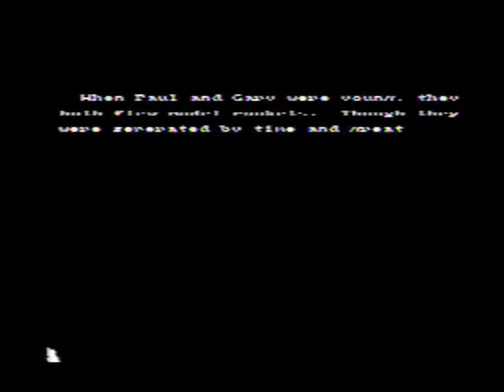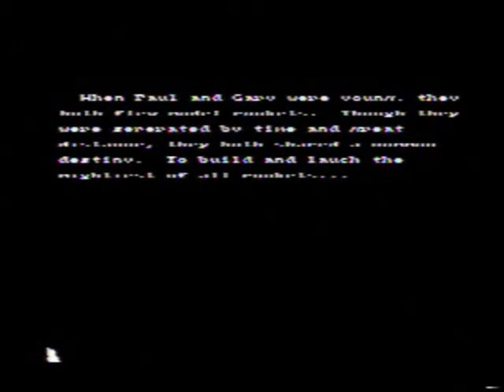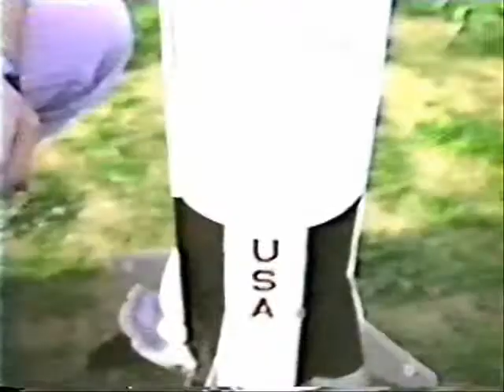Project Saturn Special Edition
The only time the 2 producers collaborated for Davis Productions, their success was immediatly apparent. A story full of triumph and tragedy showcasing American enginuity and determination to succeed. This special edition features footage once thought lost. G Davis maticulously remastered and added over 50% more content to the final film including all new audio and digital effects. A Davis Productions masterpiece. Enjoy.